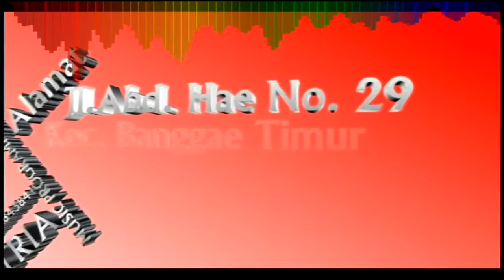MAPARRI' SILOLONGANG FAJRIAH EKKO LAGU DAERAH MANDAR